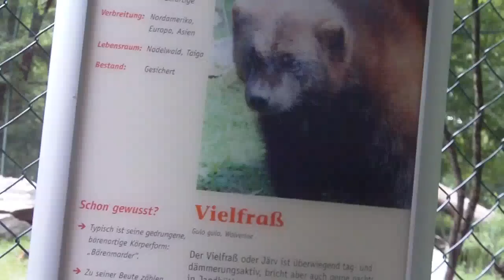Snow Leopard - Glutton - Puma - Munich Zoo - Vielfraß - Schneeleopard Tierpark Hellabrunn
Snow Leopard - Glutton - Puma -  Munich Zoo - Vielfraß - Schneeleopard - Puma - Tierpark Hellabrunn